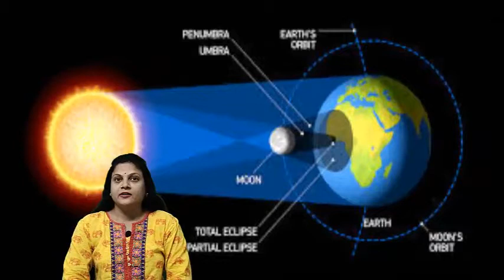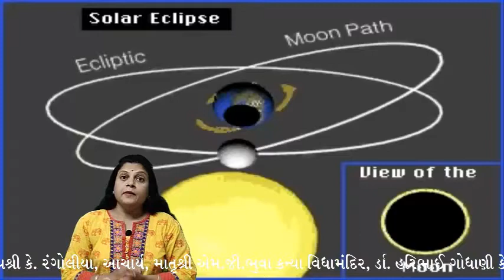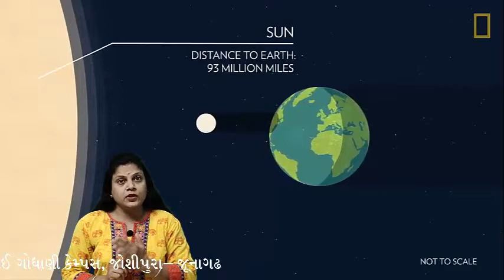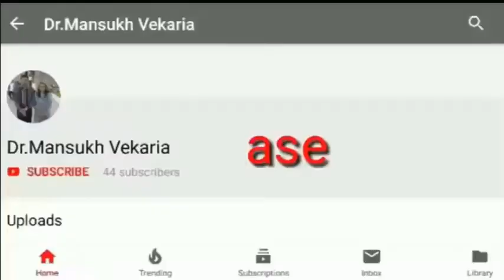Presented by -Jayshree_Rangolia_Vekaria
Solar_Eclipse_Day_21_June First_Solar Eclipse_year_2020 Presented by -Jayshree_Rangolia_Vekaria Solar Eclipse Day 21 June
First Solar Eclipse year-2020
Jayshree Rangolia Vekaria
સૂર્ય ગ્રહણ
#21 JUNE